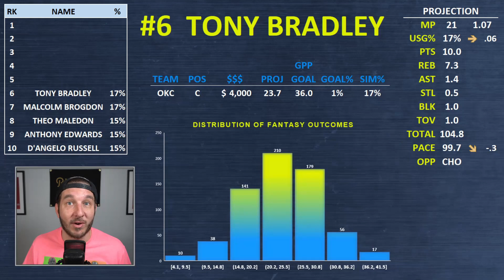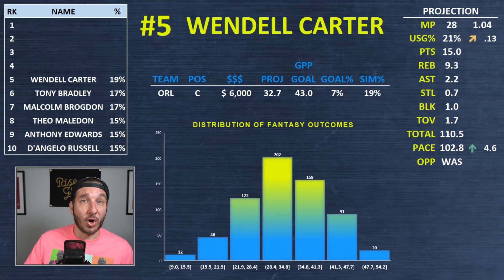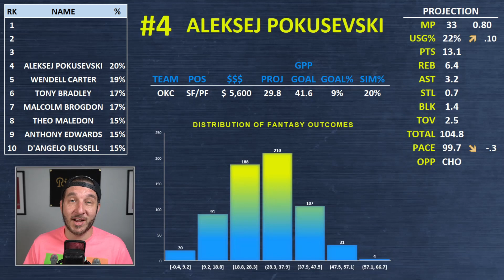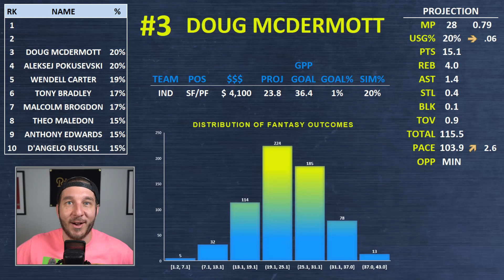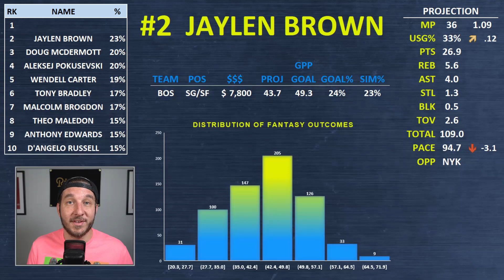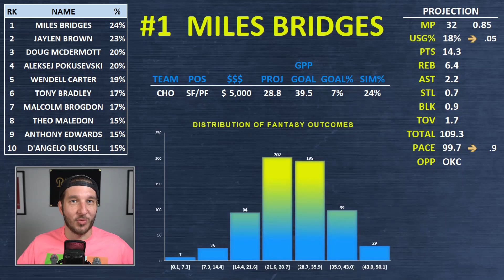DRAFTKINGS NBA DFS PICKS TODAY | Top 10 ConTENders Wed 4/7 | NBA DFS Simulations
Awesemo.com's Josh Engleman breaks down his ConTENders, the top 10 NBA DFS picks for Wednesday, April 7.

 @Awesemo DFS - Daily Fantasy Sports Advice